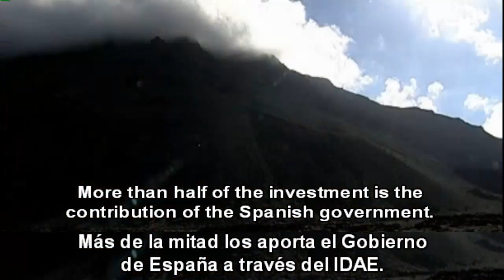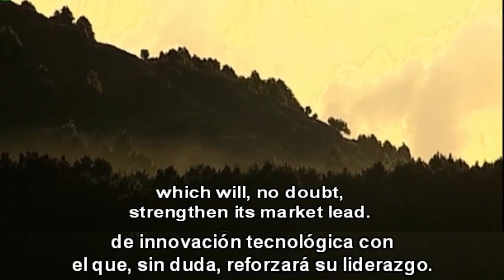The wind power treasure island ~ La isla del tesoro eólico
English Narration (English-Spanish subtitles)

The El Hierro 100% Renewable project aims to design, develop, construct and bring online a hydro-wind power facility that is able to meet the electricity needs of El Hierro Island, making it self-sufficient using renewable energy exclusively. 50-80% of total demand will be met using renewable energy during the initial implementation phases.